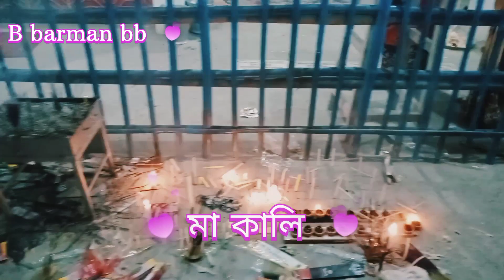শুভ অক্ষয় তৃতীয়া/কালডোৱা শিৱ দূর্গা মন্দির/ block video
শুভ অক্ষয় তৃতীয়া/কালডোৱা শিৱ দূর্গা মন্দির/